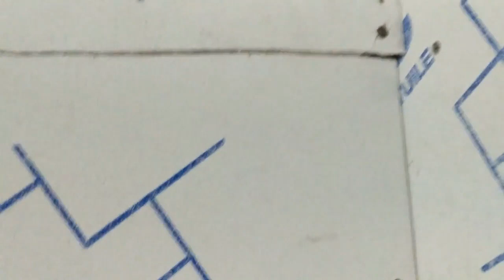PXL 20211023 023733258 EnsuiteShower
2.3.11.5 Shower head plumbing was initially copper pipe but now it is Pex with multiple connection.
60DayHomeInspection\Inside\Upper-\Ensuite-\Pex
Will it be more susceptible to leaks?